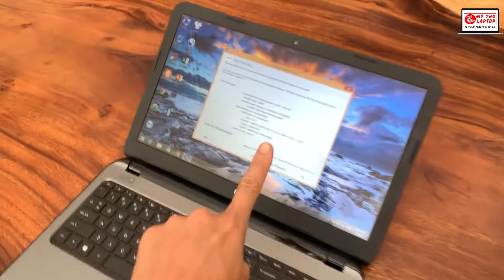LỰA CHỌN HP 15 R042TU, LAPTOP VĂN PHÒNG MÀN HÌNH TO !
📌Máy tính xách tay HP 15 R042TU có thiết kế thời trang, hiện đại, phù hợp với nhiều phong cách khác nhau.
📌Cấu hình khá với chip Intel Core i3 và RAM dung lượng 4 GB.
📌Đa kết nối, sự hỗ trợ của webcam chất lượng cao thực hiện cuộc gọi video được dễ dàng.
📌Pin với dung lượng lớn 4-cells, cho bạn khả năng sử dụng máy được lâu, đảm bảo khả năng làm việc cũng như giải trí.
📌Ổ cứng 500GB để bạn có thể mái lưu trữ, cài đặt game, phần mềm.
📌Màn hình 15.6 inches cho khả năng hiển thị tốt, hình ảnh sắc nét.
📌Giá thành dễ chịu, phù hợp với nhiều đối tượng người dùng như học sinh, sinh viên.
⚡ Bảo hành 3 tháng phần cứng và trọn đời phần mềm (Bảo hành 6 tháng + 300K)
– CPU: Core i3 4030U 1.9GHz
– RAM: 4 GB DDR3L (2 khe RAM)1600 MHz
– Màn hình: 15.6″ HD (1366 x 768)
– Card màn hình: Card tích hợp Intel HD Graphics 4400
– Cổng kết nối: 2 x USB 2.0 + HDMI + LAN (RJ45) USB 3.0
– Kích thước, trọng lượng: Dài 378 mm – Rộng 259 mm – Dày 25.3 mm – Nặng 2.23 kg
Quà tặng đi kèm :
⭐ Balo Mỹ Tho Laptop + Chuột không dây hoặc có dây + Lót chuột + Túi chống sốc laptop
📖Theo dõi các kênh truyền thông của Mỹ Tho Laptop để được cập nhật những thông tin mới nhất trong giới công nghệ tại:
💻MỸ THO LAPTOP - HỆ THỐNG BÁN LẺ LAPTOP VÀ PC UY TÍN CHẤT LƯỢNG
📮 Địa chỉ: 46/7 Lê Thị Hồng Gấm, P6, Mỹ Tho, Tiền Giang
⏰Thời gian phục vụ: 10h tới 18h (không nghỉ trưa)
☎️ Hotline (Kinh doanh) 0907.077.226 - (Kỹ Thuật) 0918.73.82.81